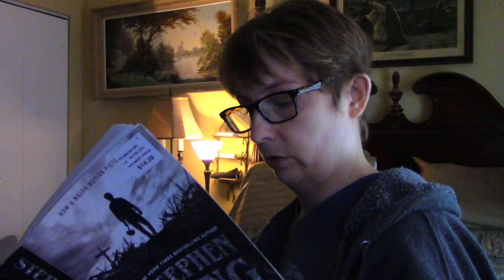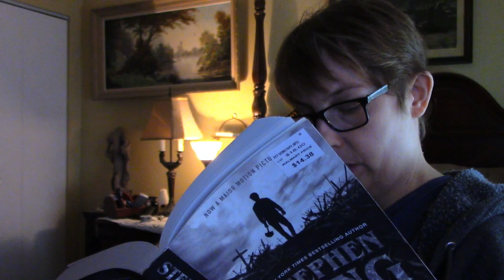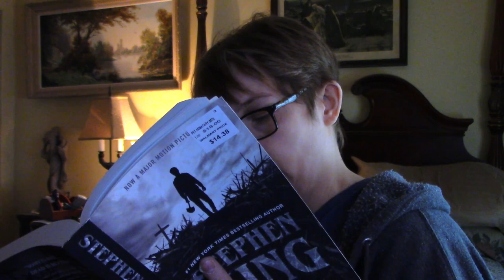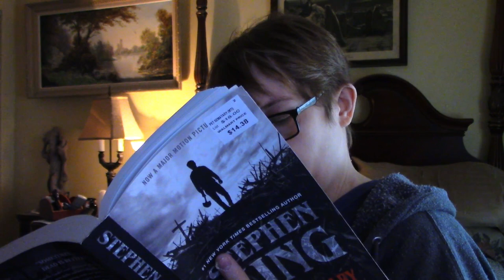Stephen King's Pet Sematary Chapter 19-21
Chapter 19 Starts @ 00:56
Chapter 20 Starts @ 03:28
Chapter 21 Starts@ 25:48
Eager to slow down a little bit, Louis and Rachel Creed--along with their children, Ellie, and toddler, Gage--relocate to Maine, on the outskirts of the sleepy rural town of Ludlow. With their new home being alarmingly near to a busy country road, Louis will soon learn firsthand the otherworldly power of the mist-capped burial ground beyond the strange pet cemetery in the woods, when tragedy strikes the Creed family. Now, a grief-smitten Louis has no other choice but to believe in the dark force of the old Indian necropolis' stony and sour soil; however, some boundaries are not meant to be broken. Is it true that, on the mystical hilltop, death has no power?